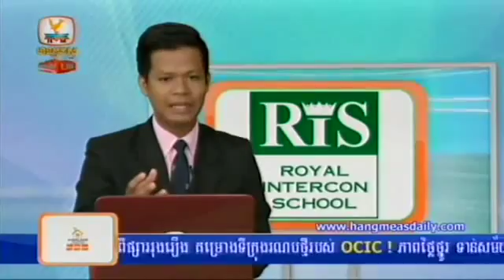Hang Meas HDTV News October 26,2015